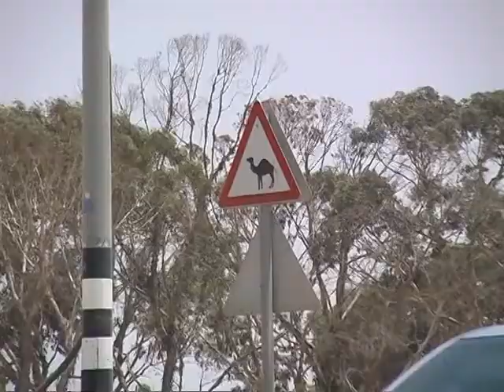The K&Z Invasion - Eilat - July 2010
The Zinsenheim's and Kaduri's in 2010 Summer Vacation
Eilat - July 2010